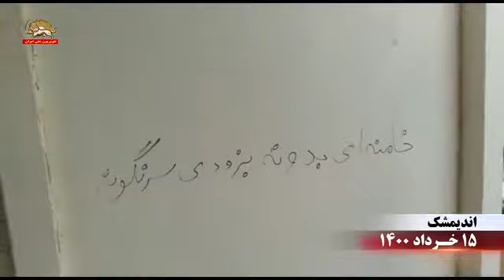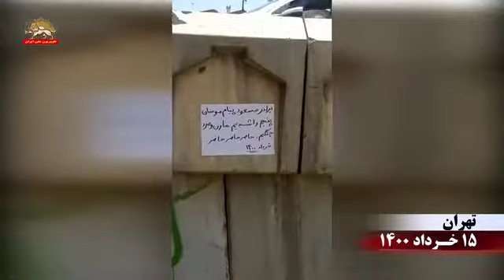شعار نویسی و نصب تراکت برای تحریم انتخابات در اندیمشک، مشهد، تهران،‌ اهواز ۱۵ خرداد ۱۴۰۰